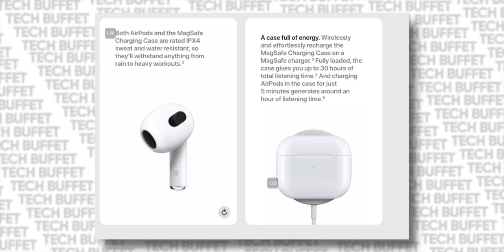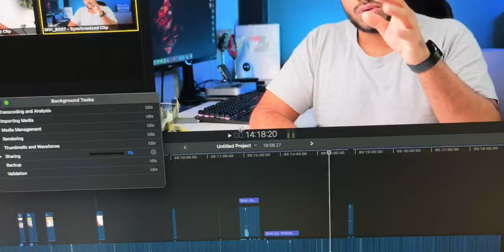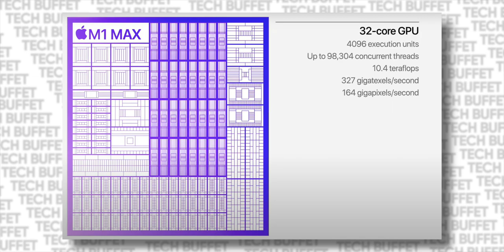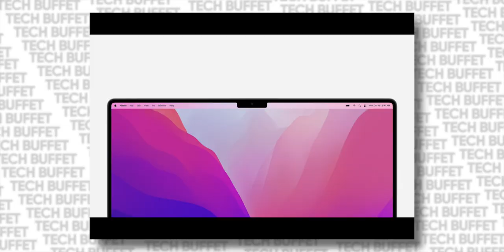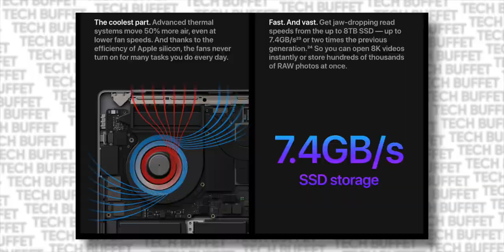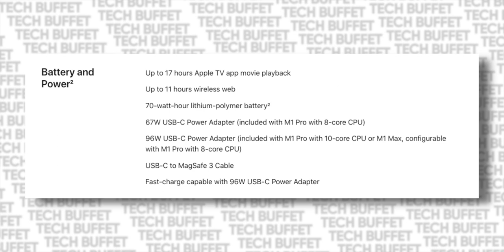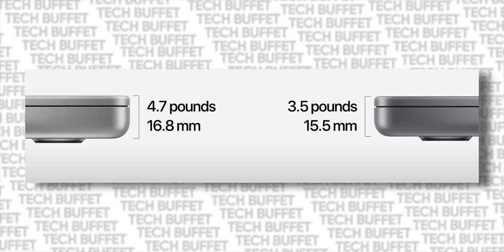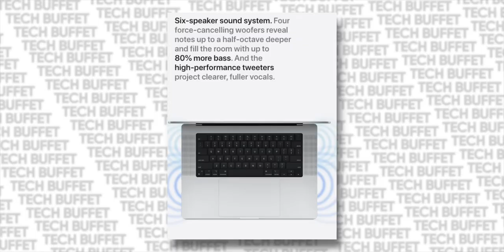NEW M1 Pro & M1 Max Macbook Pro🔥 - THE BEAST is Here | Apple Just Killed Every Laptop brand⚔️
Hey, Guys, this is the Apple Event Recap and Reactions, apple just launched 2 new Chips which are Apple Silicon M1 Pro and M1 Max with Crazy Power, and with Those, they have Launched 2 New Macbooks 14 inch and 16 inches with Mini LED Display Panel, also they have launched AirPods 3.

Apple M1 Pro,
Apple M1 Max,
Apple AirPods 3,
Apple Music Voice,
Apple HomePod Mini Colors,